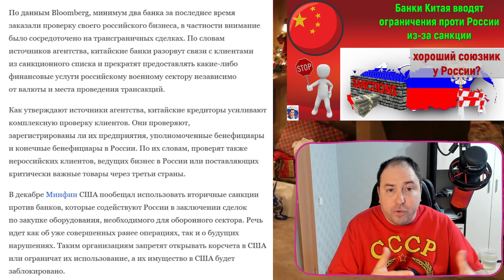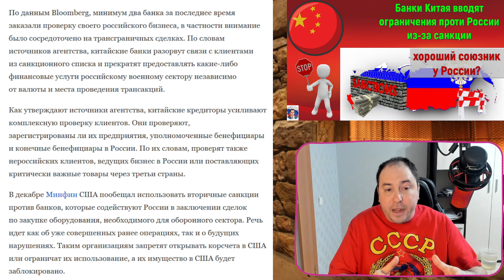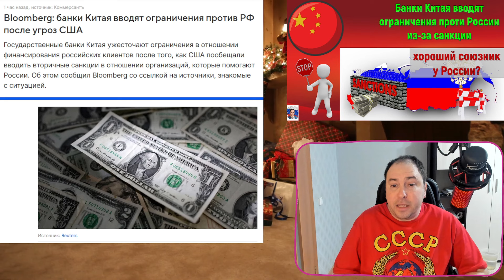Банки Китая вводят ограничения против России из-за санкции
Руслан Михайлов политобозреватель России сказал свое личное мнение.
Государственные банки Китая ужесточают ограничения в отношении финансирования российских клиентов после того, как США пообещали вводить вторичные санкции в отношении организаций, которые помогают России.
В ролике Руслан Михайлов могут быть использованы фото, рисунки и аудио файлы из открытых источников Google, Яндекс, YouTube